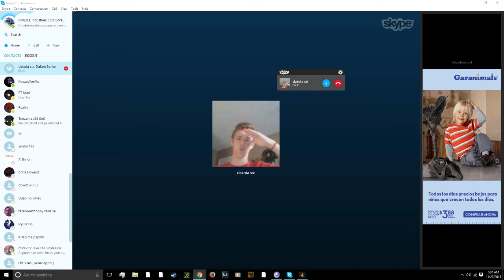Captain America Civil war Reaction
Me and dakota react to civil war 1st trailer. this video is from last year 2 days after the video came out. fount it in my videos and thought i would upload it. ENjoy mofos.